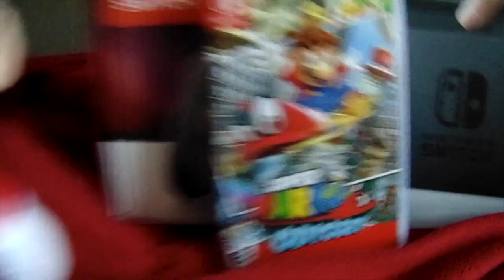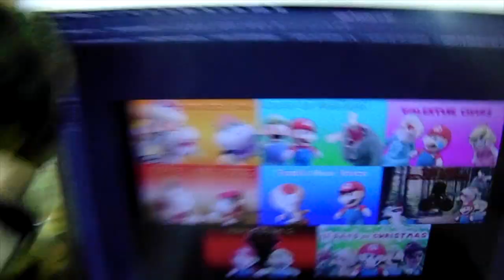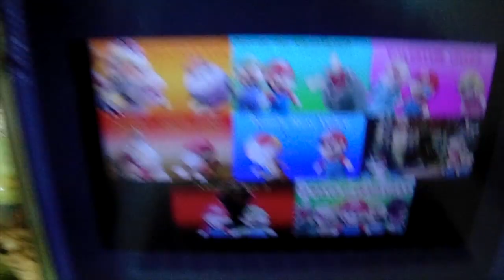FMB: 12 Days of Christmas [S2-Ep8]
*Re-uploaded*

Happy Holidays everyone! Mario and his friends decided to sing one of the classic holiday songs to cheer up the fans this Christmas season. ENJOY!